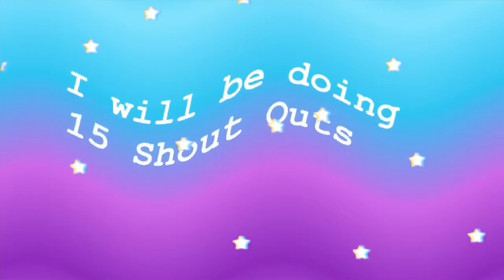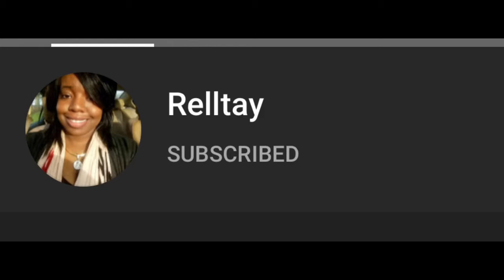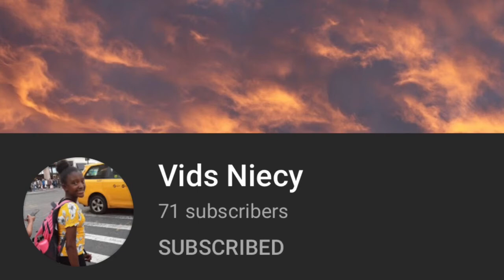500 Subscriber Special!(THANK YOU ALL)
This video will be different I will be giving 15 Shout Outs.
Shout Outs Goes To.